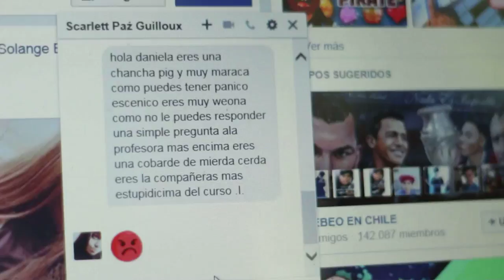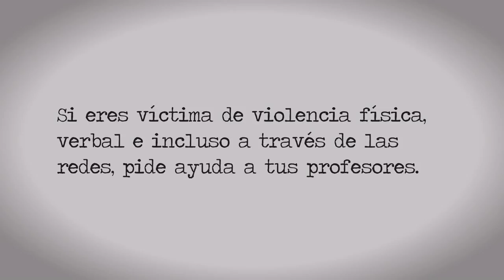Ciber Bullyng - Nanovideo - Escuela Atenea